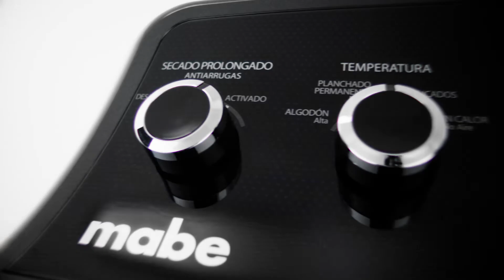Cuidado de la Ropa | Secadora Premium | Panel Intuitivo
Conoce nuestras secadoras con panel intuitivo para programar y operar todas las funciones de manera fácil.